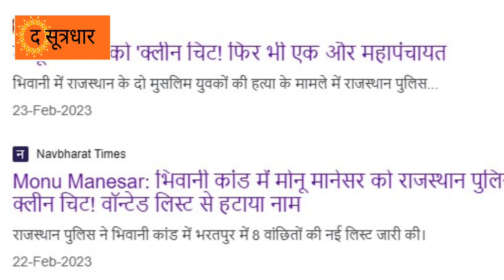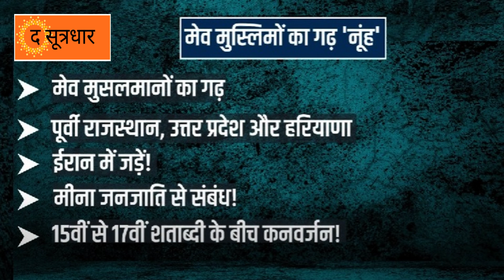FULL STORY OF NOOH INCIDENT MEWAT | BAJRANGDAL PROTEST | WHO ARE MEW | KNOW EVERYTHING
हरियाणा के नूह से गुरुग्राम तक फैली हिंसा के बाद अभी भी तनाव व्याप्त है. कह सकते हैं कि इन इलाकों में तनावपूर्ण शांति है... नूंह में विश्व हिंदू परिषद की यात्रा पर हमले को लेकर देश के कई हिस्सों में विश्व हिंदू परिषद और बजरंगदल के कार्यकर्ताओं ने प्रदर्शन कर अपना विरोध जताया... दिल्ली से लेकर सूरत तक कार्यकर्ता सड़कों पर निकले नारेबाजी की और आक्रोश व्यक्त किया